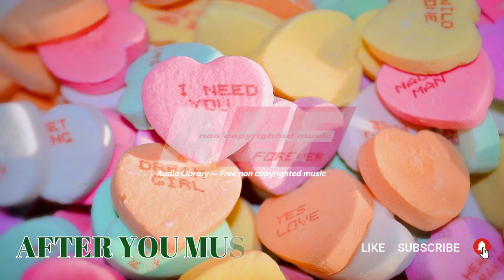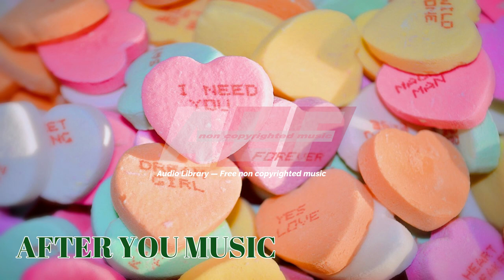After You Music | Love You Music | Miss You Music | Free non copyrighted music